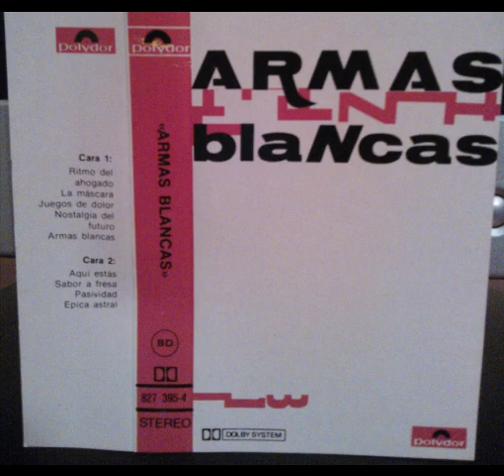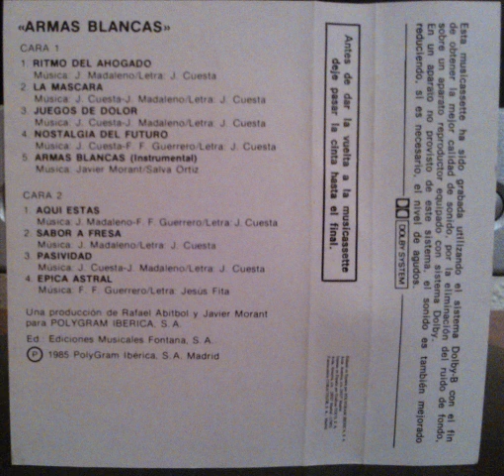ARMAS BLANCAS - LA MASCARA.